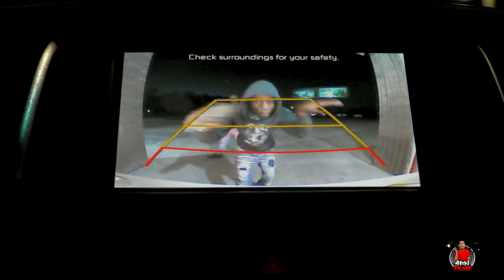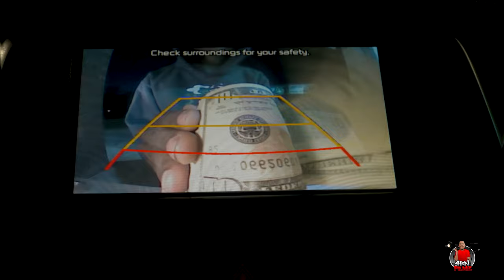NB Tray - 2 In 1 (Prod.By PassMeThaAux) (Shot.By 4rnFilmz)